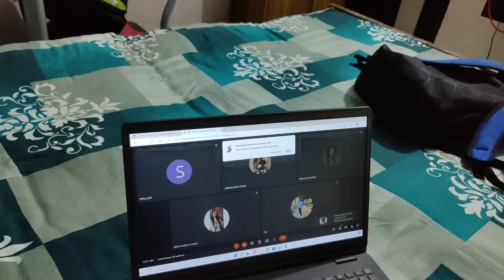Bacho ko leke kaha chaldi akele ! Summer vacations ! Indian mommie work from home busy routine!